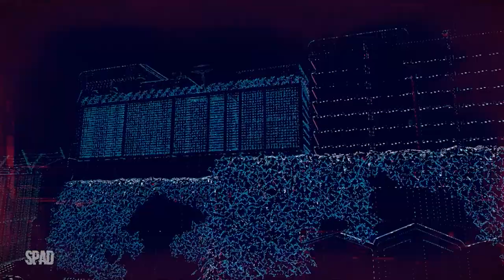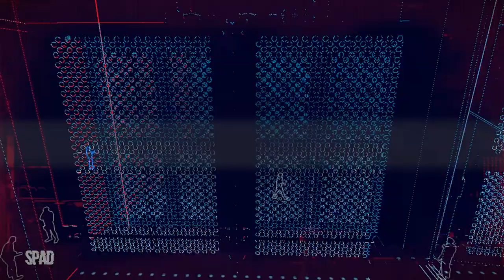WATCH DOGS: Legion #11 (Dentro da Albion)(Gameplay em Português PT-BR)